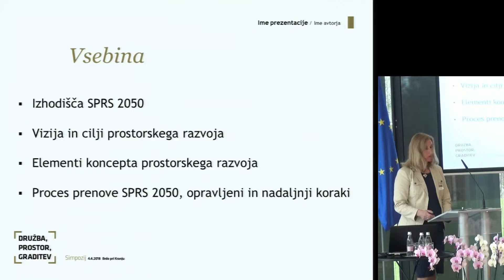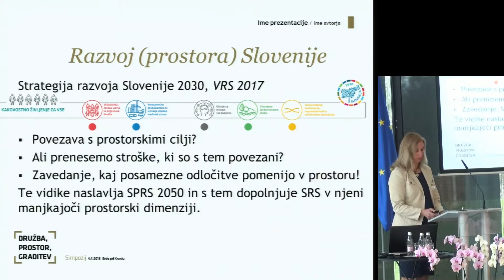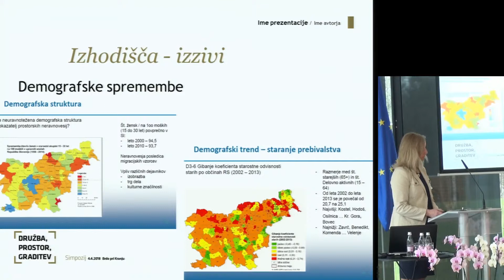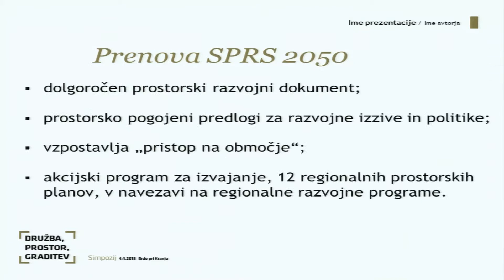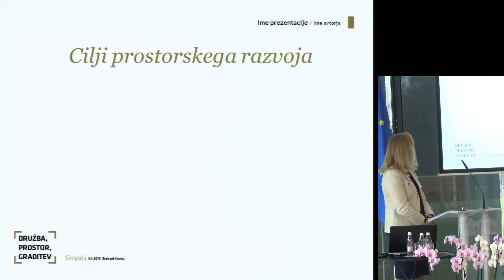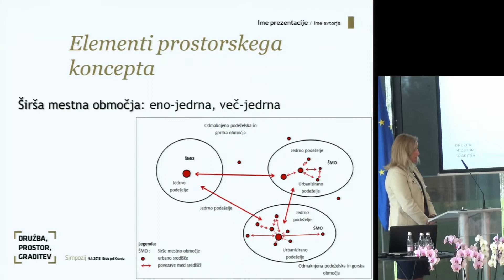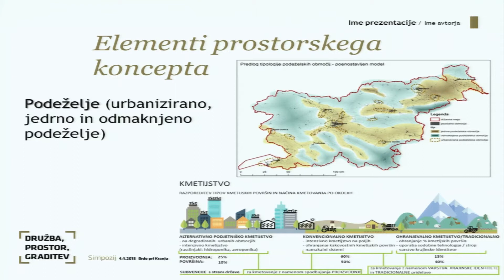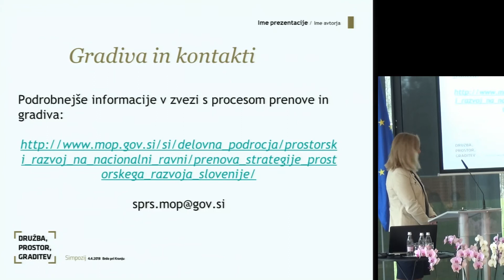mag. Lenča Humerca Šolar - Strategija prostorskega razvoja Slovenije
Simpozij Družba, Prostor, Graditev